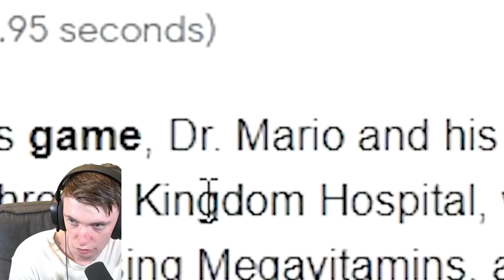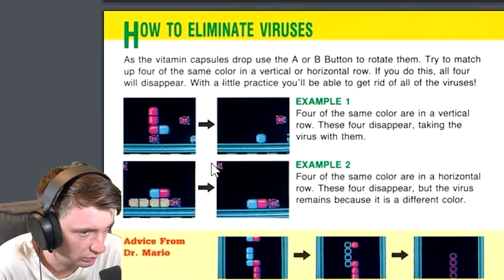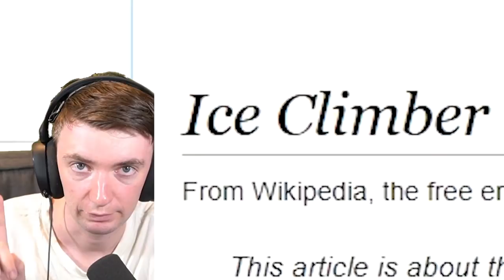If I lose I play the original game 6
Today I played the Smash Bros challenge where If I lose on Elite Smash, I play the original game. WOW